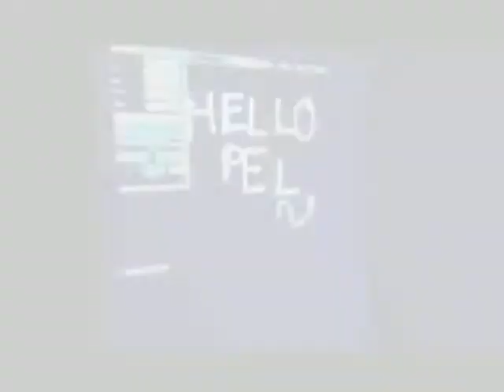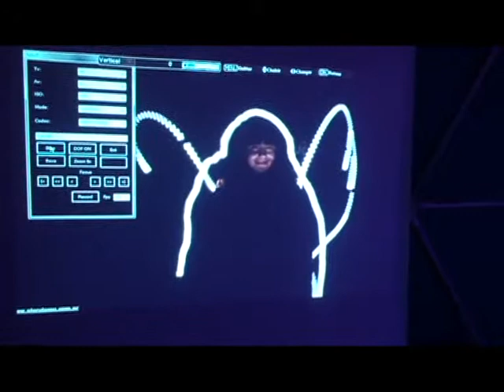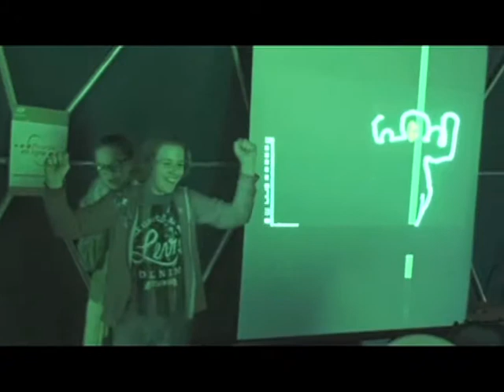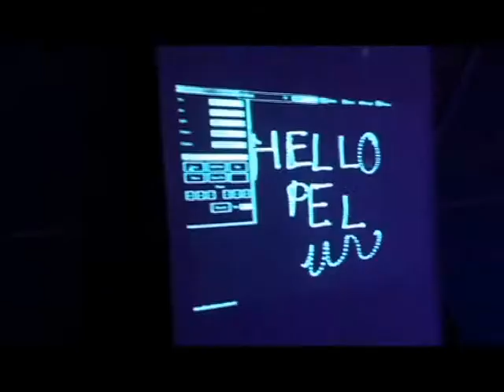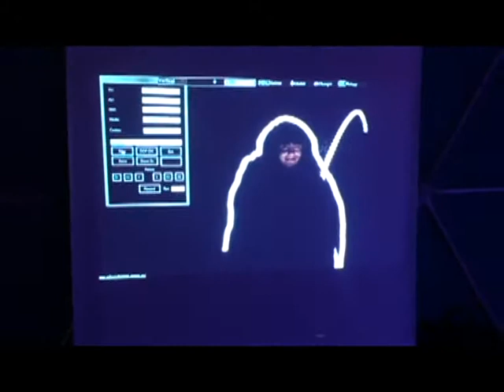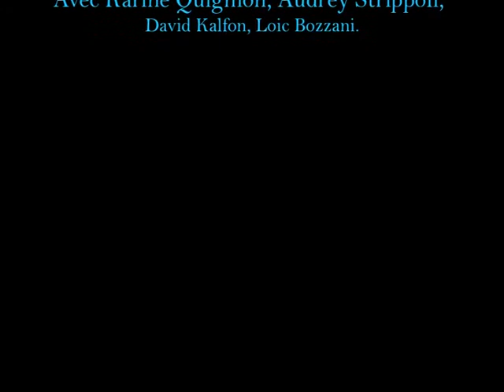Picardie En Ligne - Atelier Lightpainting Connexions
Atelier Lightpainting Picardie En Ligne présenté lors des rencontres du numérique Connexions, le 17 et 18 avril 2015 à Amiens.